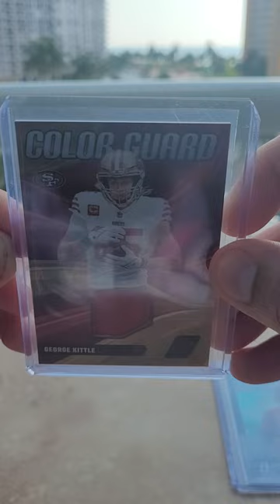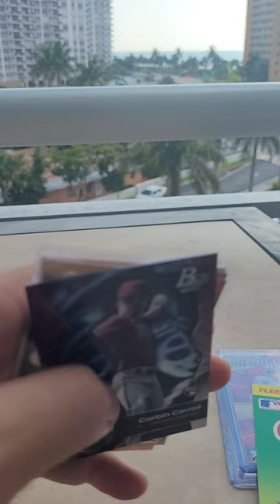**MAIL DAY** @matt.beckel on WhatNot Friday evenings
Follow him on Whatnot!!

Thank you Matt!!!